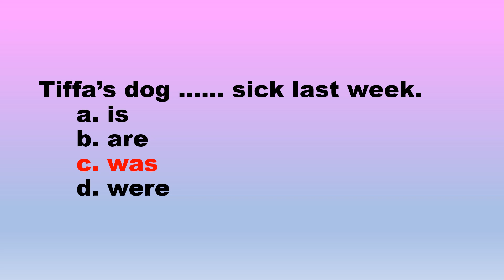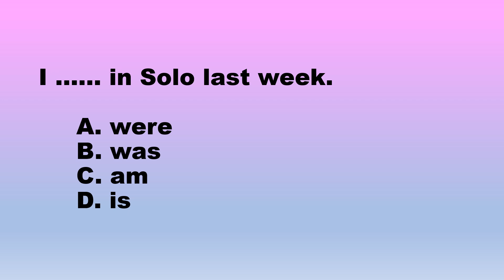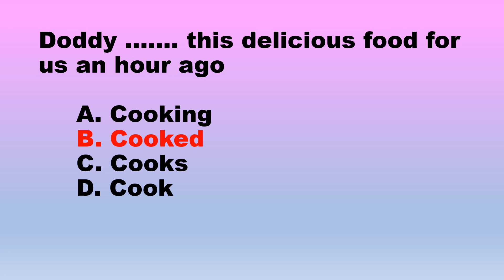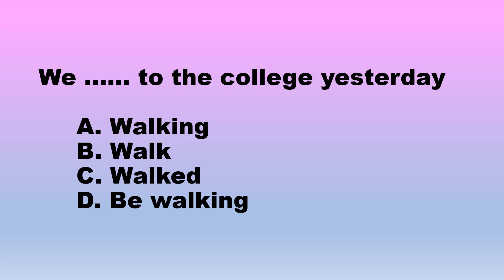Challenge your English Past Tense